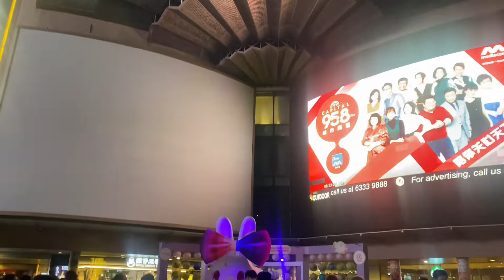Trung thu 10.9.2022 lung linh Chinatown Singapore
Khu Chinatown của Singapore của người Hoa trang trí cho ngày Tết trung thu đẹp lung linh, thu hút đông đảo du khách ghé thăm